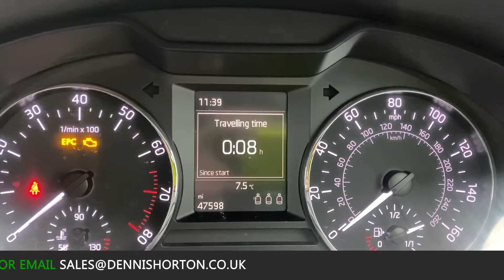2016 - SKODA OCTAVIA SE - GREY